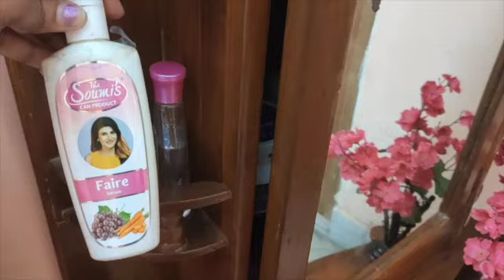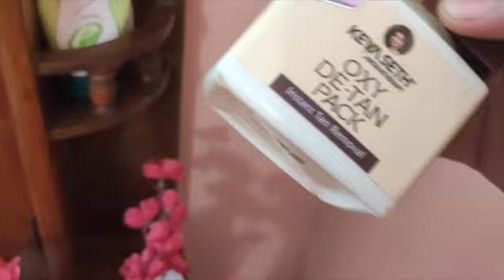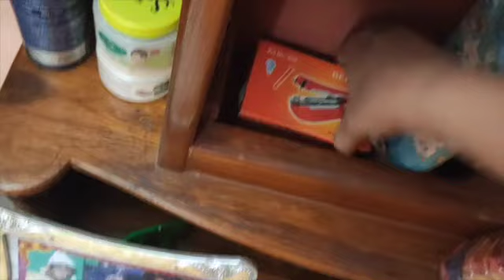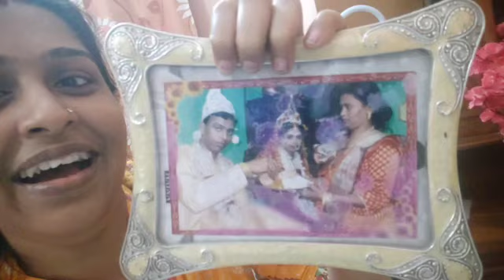my dressing table organization💕 how i organize my dressing table💕💕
Hi Guys,
I hope you will like this video. So keep on watching.

love
Tanusri